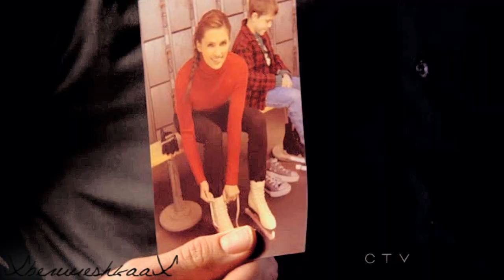Castle; Beckett - Angels [Knockdown]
GUYS, I SWEAR, I'VE NEVER SEEN BETTER EPISODE THAN KNOCKDOWN (3x13)!!

Oh my..I'm totally speechless, because it's not possible, how amazing was this ep!! I'm sorry, that I couldn't watch "Knockdown" with my Caskett girls from Twitter :/ That sucks :/

When Castle said "It's not about the books anymore" my heart just stopped. Seriously. And scene with photos and KISS scene and ambulance scene  - "Hey there, Chuck Norris". REWATCH FOREVER.

Dedicated to: Andrea (FreshAndrea), Emma (simplyxxamazing), Natalie (TheNatynkaa), Elle (GreysLuver), Charlie (EvilTheTwins), Hanna (Chiccihanna), Ju' (killmypatience), Chedders (KouenTaisaMustang), Cath (xeclipseproductionsx), Nadine (xxhughlauriexx), Sarah (SarahHameron), Maja (CSImaja) & new Caskett bb - Rach (Rach2xx). Really hope, I didn't forget on anyone.

I ♥ you girls.

TV show: Castle
Episode: 3x13 Knockdown (Caskett kiss ♥)
Couple: Rick Castle & Kate Beckett
Song: Angels (Cover)